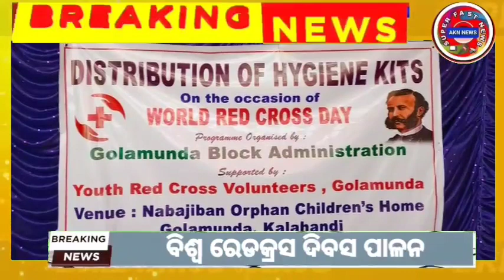ବିଶ୍ବ ରେଡକ୍ରସ ଦିବସ ପାଳନ ଅବସରରେ ଅନାଥାଶ୍ରମ ଅନ୍ତେବାସୀଙ୍କୁ ହାଇଜେନିକ କିଟ୍ ବଣ୍ଟନ ll Akn News